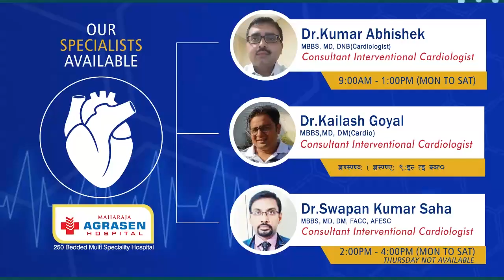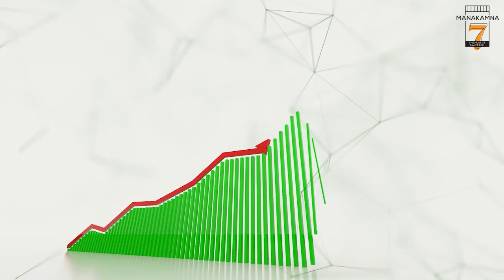News Highlights | 2nd April 2022